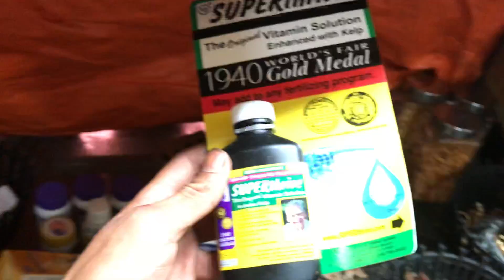18/7 . PHI ĐIỆP LỘC BẮC THÂN LÁ TO VẬT VÃ . TRẦM RỪNG 70k 1 Lạng LH 0981515269 vs 0345137096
KÊNH CỦA EM TUÂN BẮC CẠN SƯU TẦM CÁC LOẠI HOA CỦA VIỆT NAM VÀ THẾ GIỚI CÁC BÁC ẤN VÀO LINK ĐĂNG KÝ ỦNG HỘ EM NHÉ